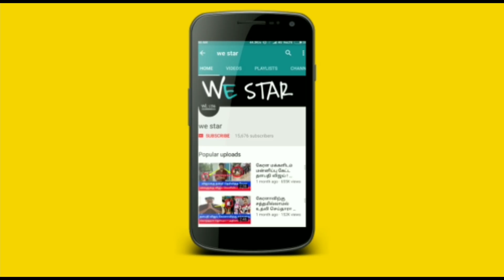பாம்பு புற்றில் சமயபுரம் மாரியம்மன் ! இன்றும் அங்கு தொடர்ந்து நடக்கும் அதிசயம் !